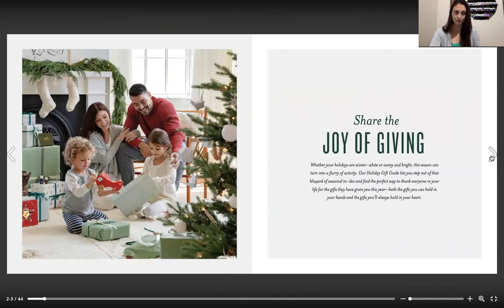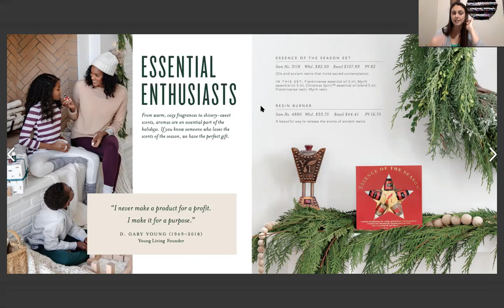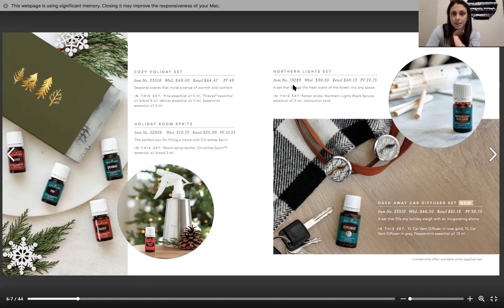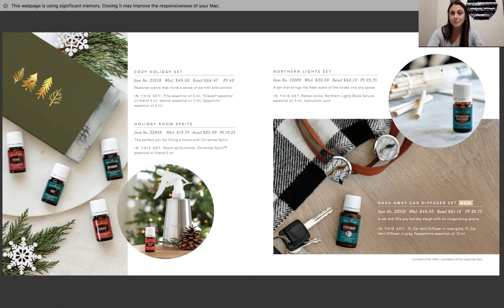(Day 1) - 12 Days of Young Living Holiday Giveaways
ENTER THE RAFFLE HERE!!!

Ready to Order?

Questions for Caitlin?